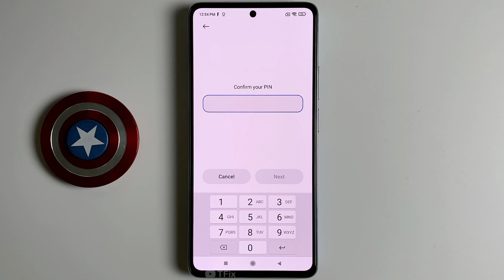Show notification details after verifying face data on Xiaomi 11T Android 11